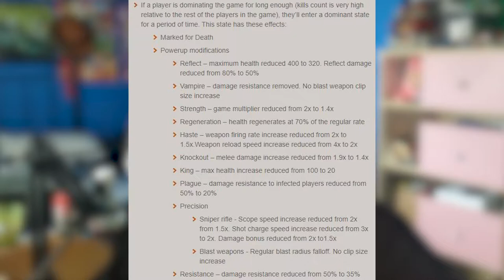[TF2] SCREAM FORTRESS 2020 IS HERE + UNUSUAL UNBOX!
😳might have unboxed an unusual😳
Valve decided to not only drop Scream Fortress 2020 BUT ALSO UPDATE MANNPOWER! As always with Scream Fortress we got a whole host of new cosmetics, war paints and maps. Enjoy :D
🎵Outro Song🎵
🎶Call Me Sachi · Andreyun